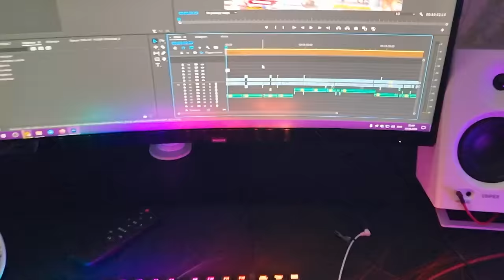10 QAVAT ISSIQ KIYIMDA YECHMASDAN TOP 1 🥵 PACKAGE & AVAGADRO 🔥 AJOYIB CHELLENJ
💵Поддержать стримера

Telegram Kanalimiz ✅
Chustvitelnost Nastroykalari 🔥
Eng Arzon UC Bizda:

Настройки и Чувствительность 🔥
Самые Низкие Цены на UC

UC Shop ✅
Settings 🔥

Content Creator, Streamer and eSports Athlete

• Обо Мне •
→ 💁🏻‍♂️ Имя - Хасан
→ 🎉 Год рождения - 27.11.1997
→ 💳 Профессия - Контент Мейкер, Стример и Киберспортсмен
→ 🎮 Девайс - iPad Pro M2/128gb 90fps
→ 🎧 Наушники - Asus Rog Cetra Core 2

• About Me •
→ 💁🏻‍♂️ Name - Hasan
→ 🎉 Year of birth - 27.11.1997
→ 💳 Profession - Content Creator, Streamer and eSports Athlete
→ 🎮 Device - iPad Pro M2/128gb 90fps
→ 🎧 Headphones - Asus Rog Cetra Core 2

[3 ссылки]
1. Join the PUBG MOBILE СНГ Discord Server!
2. PUBG MOBILE
3. PUBG MOBILE СНГ - YouTube